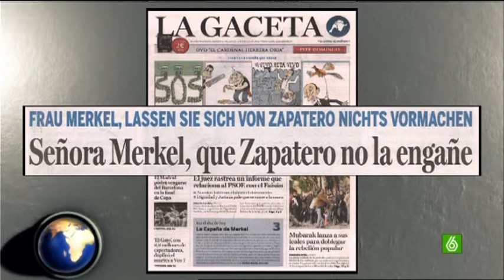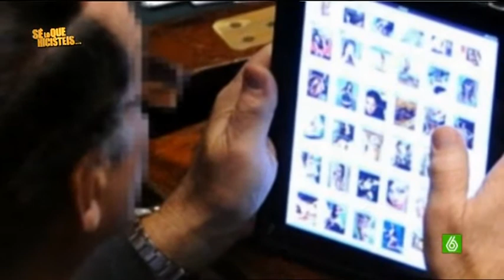SLQH - Que Esta Pasando (03-02-2011)